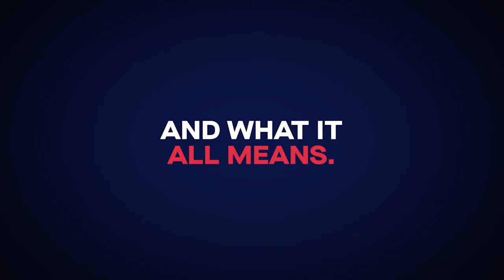Chats With Leaders - Frank McKenna